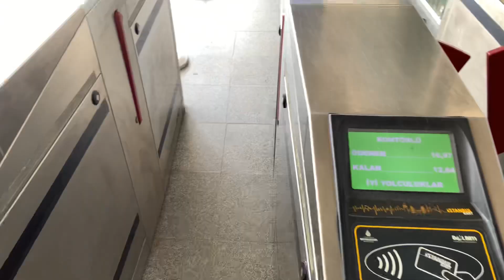Istanbul Train at Küçükçekmece Marmaray Stop | 4K video